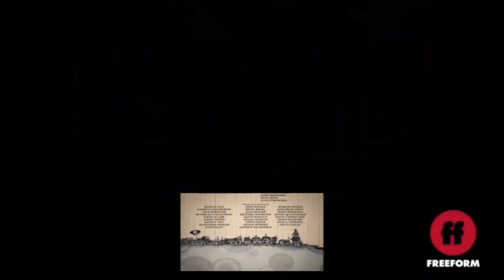WHAT IF Meet the Parents aired on Freeform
Well, this is my first time performing a stunt like this.

REQUESTER:
AntToy The TV Kid